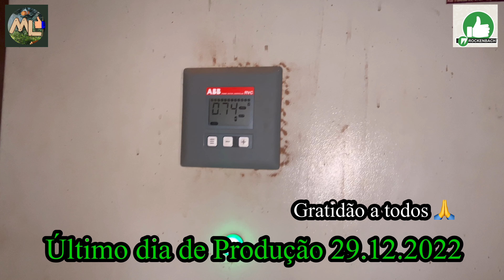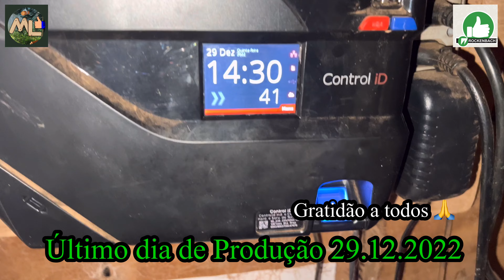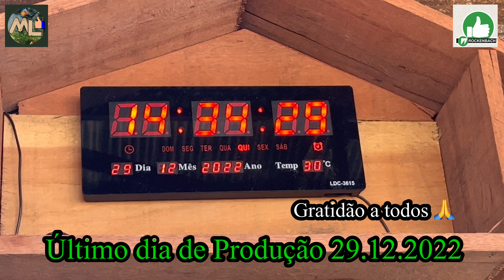Último dia Produção em 2022 madfreitas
Gratidão a todos que ajudaram direto e indiretamente